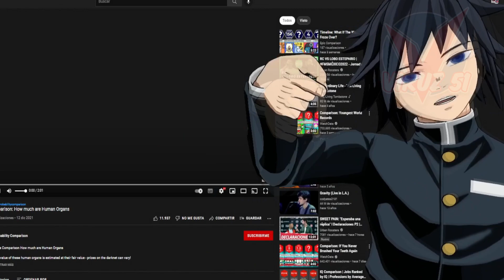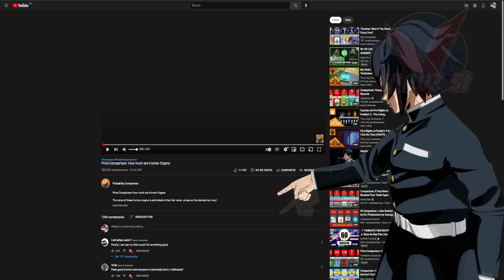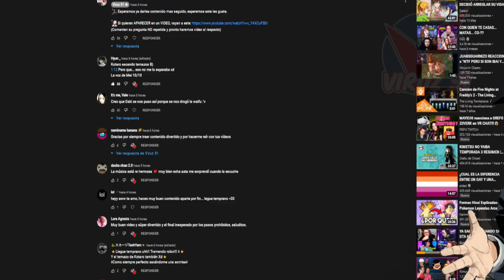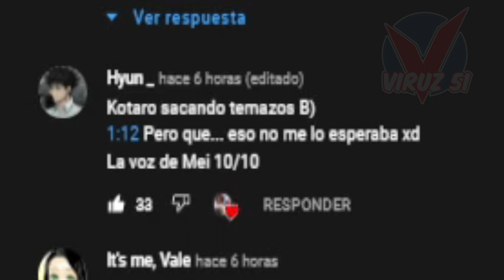💰¿De verdad se GANARÁ MUCHO por TU RIÑÓN?💰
Vídeo sobre el valor de los órganos humanos pero con HUMOR, Tomioka se pone a investigar para el publico.
Esperemos participen en la dinámica de comentarios.
¡Traeremos vídeos variados y seguidos!

|⏺️|▪️Elenco de voces:
🔳Tomioka:  @Viruz51x